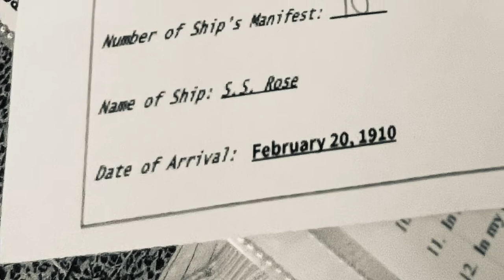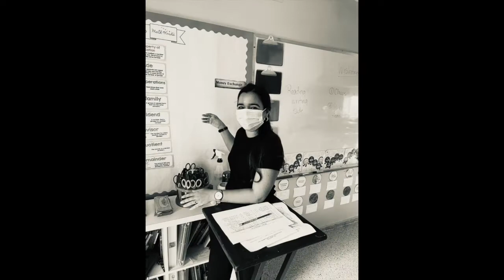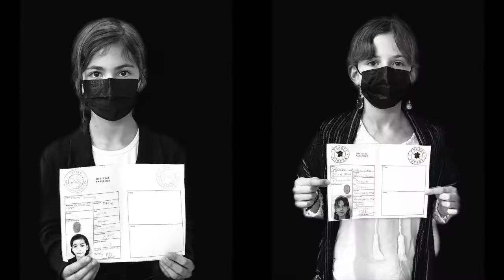Ellis Island Reenactment 2022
Fourth grade students participated in the Ellis Island Reenactment, as part of their unit of inquiry Where We Are In Place and Time.
To continue to truly grasp an immigrant’s experience, students assumed the role of a real immigrant who entered the United States through Ellis Island.